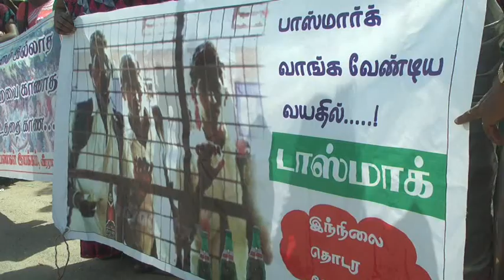24 11 15 karur pengal munnani arpattam news vis